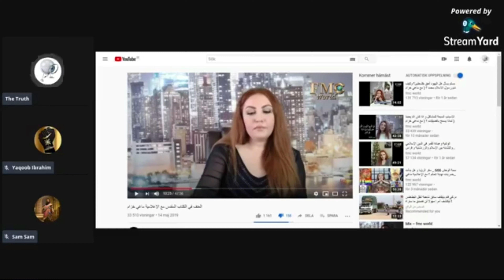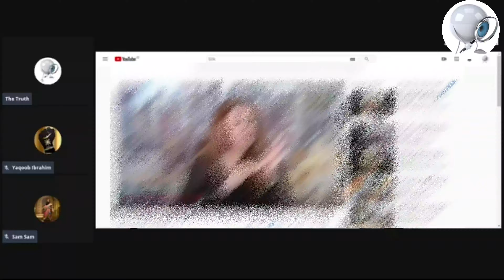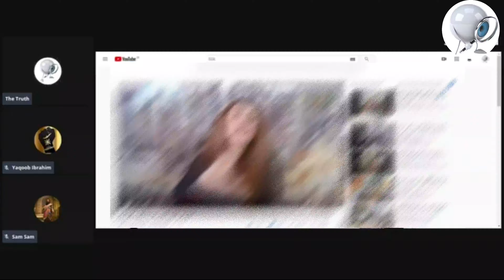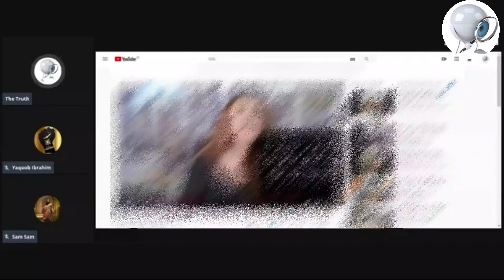الحلقة 3 الرد على ماغي خزام وكشف اسلوبها الهش والمخادع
الرد على ماغي خزام وكشف اسلوبها الهش والمخادع  تبرير القتل من قبل الله في الكتاب المقدس الحلقة 3